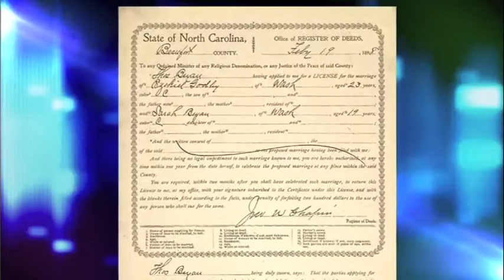NC Now: Life on the Pamlico 2012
In Februrary of 2012, Life on the Pamlico was featured on UNCTV's NC Now.